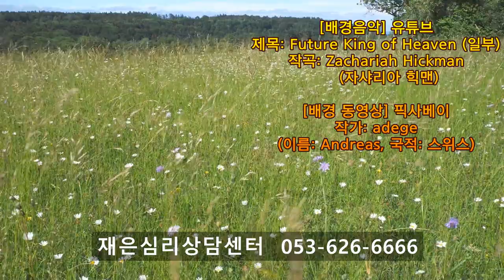촛불추천 407, 가족의 바람직한 태도 -- (4) 한계설정 (선긋기, 경계설정) -- 조현병, 조울증 가족과 당사자 간의 관계 개선 방법 -- 조현병-조울증 교육, 5기7강#04